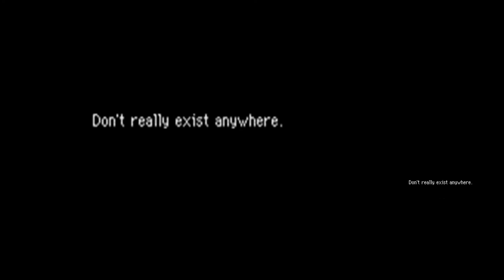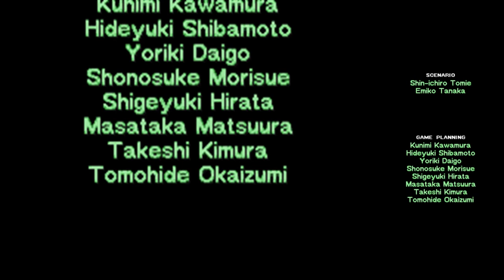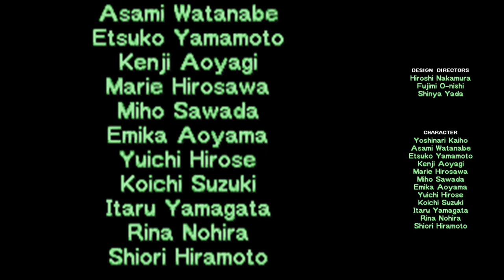PMD 2: Explorers of Sky Cutscenes: Igglybuff the Prodigy: Part 4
We meet a famed explorer!